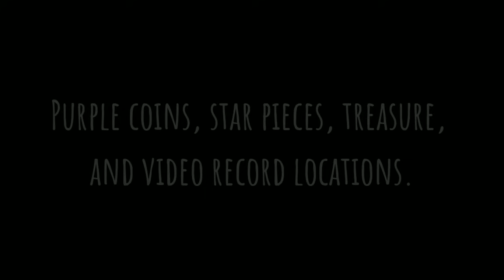Guardian Tales 9-2 Guide (Full 3 Star + 9th Video Record) | Kanterbury Refugee Camp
The vid is abit laggy. But don't worry, the map is always available! :D

As for those who are new to my channel, at the end of the video I have put a map that shows the location of the purple coins, star pieces, treasures, mysterious slates, comic books and/or video records. The numbers indicates how many purple coins are there near the location so it is easier for you to get all the missing purple coins.

If you want to zoom to the map, screenshot it and zoom it through your gallery.

CLUE:
•Number in Purple: Purple coins
•Number in Yellow: Star pieces
•Number in Gray colour and Blue outlines: Mysterious Slate
•CB: Comic Book
•VR: Video Record
• * (Asterisk): New map location
•F: New Follower
•Chest Image: Main rewards/Treasure chest

Join my guild, TowerOfGod (World 1; SEA Server)! My in-game name is Enryu, Lx, and LxShiriga